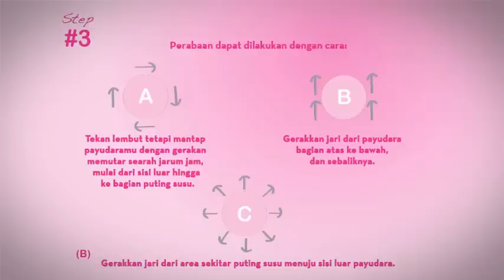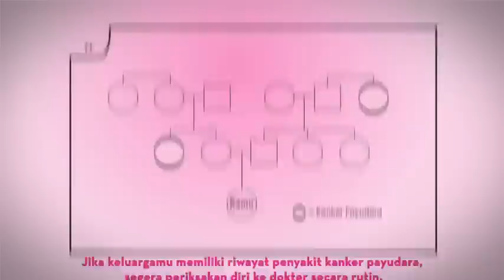Step by Step perikSA payuDAra sendiRI (SADARI)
Yuk, periksa sendiri kesehatan payudaramu!